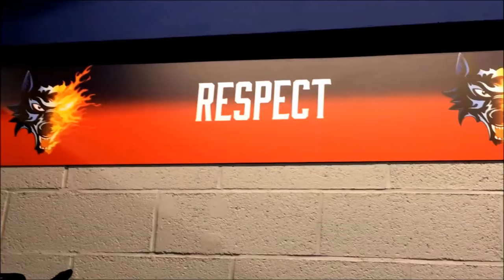TEASER PLAYOFFS 2018 Brûleurs de Loups Grenoble Saxoprint Ligue Magnus 2017/2018 BDL HOCKEY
Kyle Hardy, Joël Champagne et toute l'équipe des Brûleurs de Loups vous donnent rendez-vous pour les PLAYOFFS version 2018, vêtu(e)s de rouge, à la Patinoire Pôle Sud de Grenoble.

Championnat de France de Hockey sur Glace - Saxoprint Ligue Magnus 2017/2018.

Toutes les infos sur le site Officiel des Brûleurs de Loups ainsi que sur Facebook & Instagram